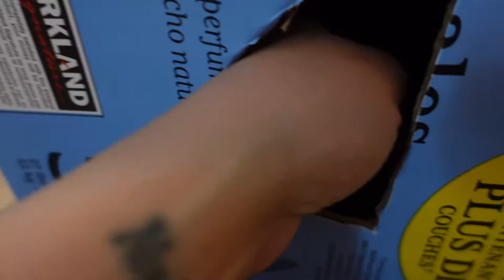Unfiltered- Spend a Few Days with Us, Mom of 2, Getting Out of the House, Chatty Vlog